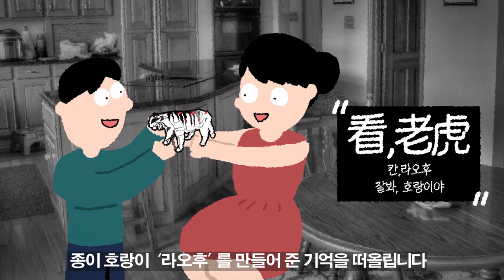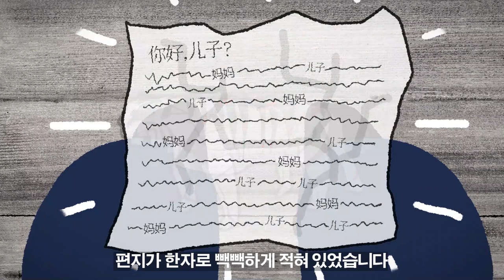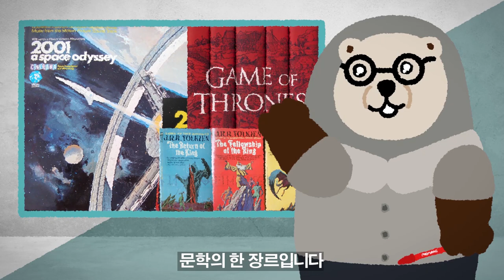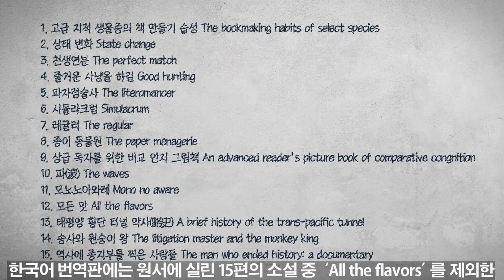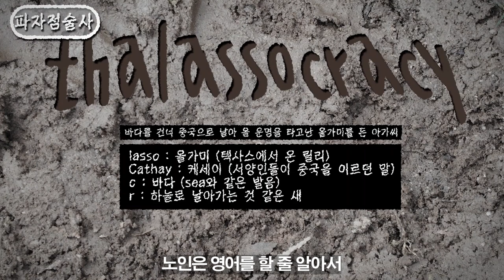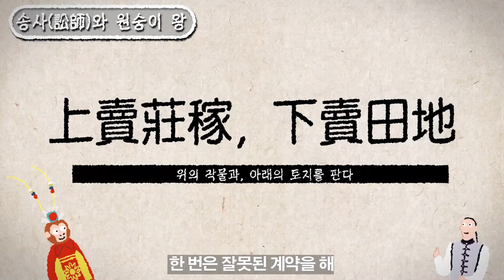[책,영화 예고편으로 만나다]-EP3.종이동물원(The paper menagerie and other stories)│켄 리우(Ken Liu)│환상문학은 그저 환상에 불과할까?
💎Source

🤞2011 Nebula Awards trophy
Wikipedia